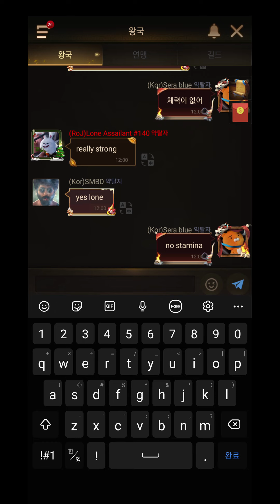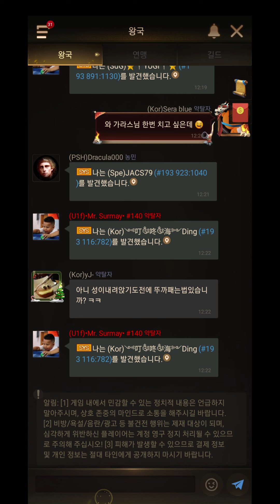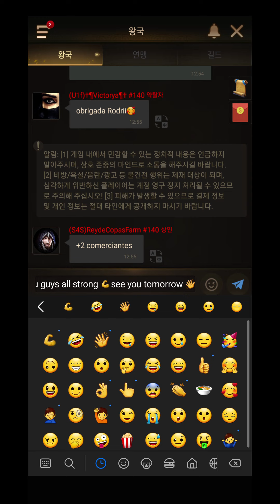RISE OF EMPIRES KE 13.6G points. lost 30m power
KE S193 VS S140
mighty s140 having good manners